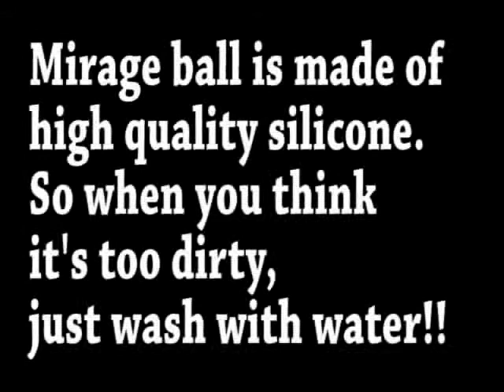Mirage Billiard Balls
by JL